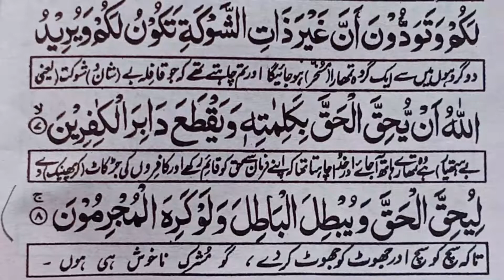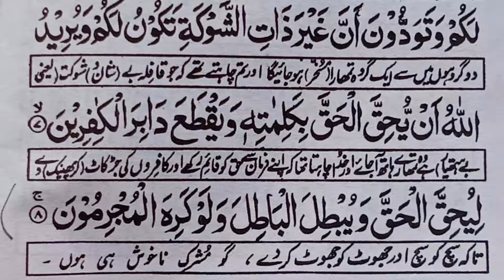Islamiat Class 10